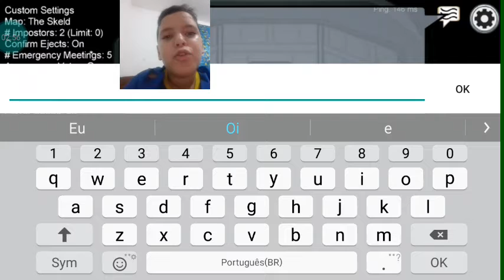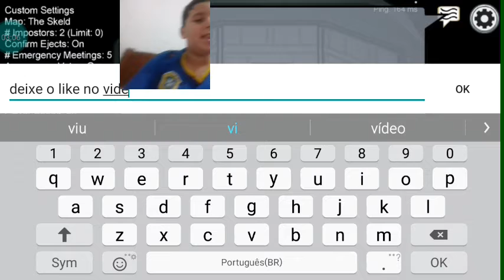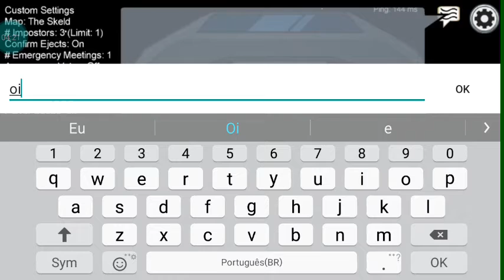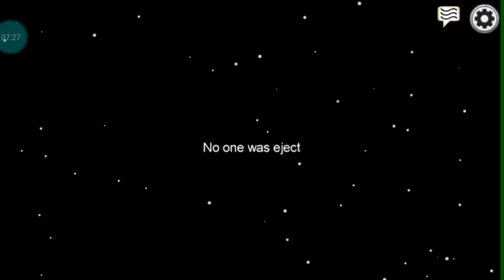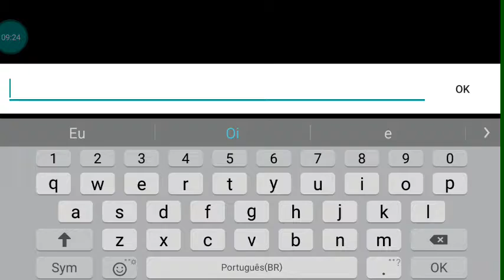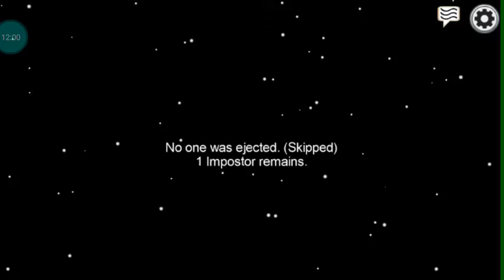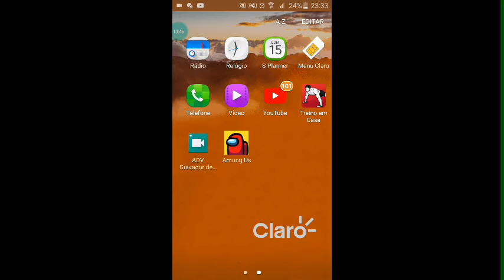jogando among us com o meu irmão